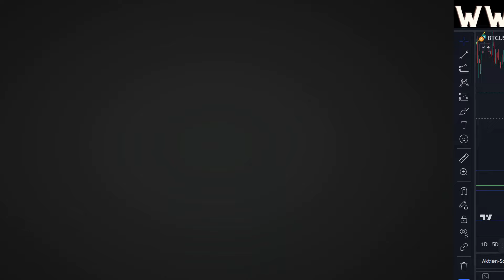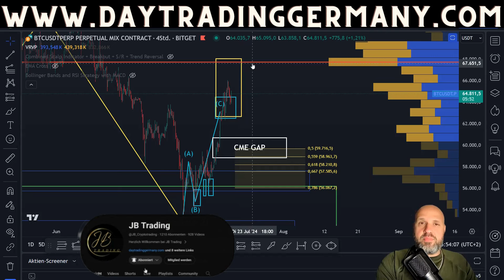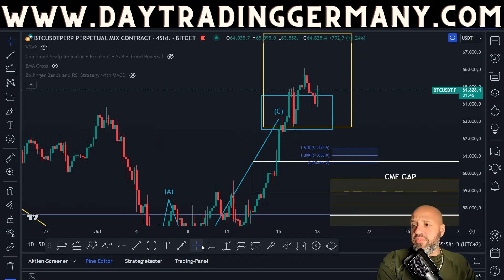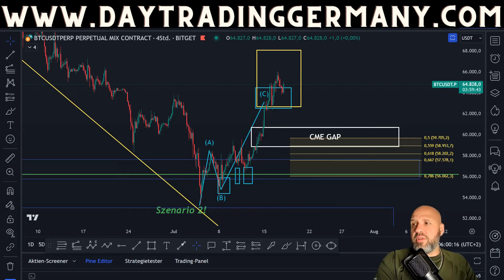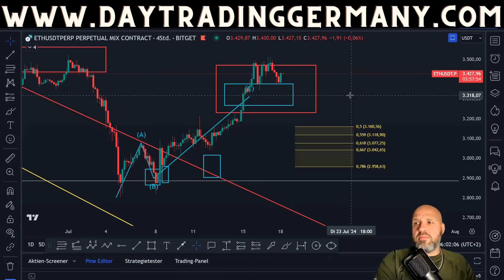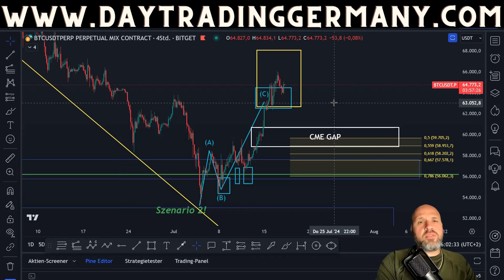Bitcoin Korrektur kommt❗Aber zuerst noch etwas hoch❓❗CME Gap auch eine Option❗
Wir schauen uns Heute ein mögliches Szenario an, wie der Markt reagieren sollte um das CME Gap zu schliessen!

Kanalmitglied werden und exklusiven Zugang zum Traders Club erhalten!